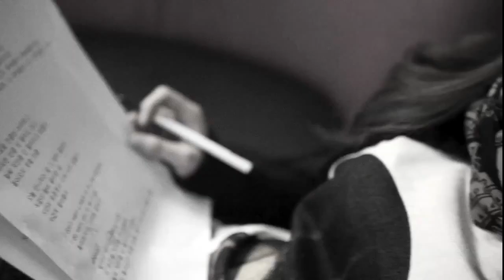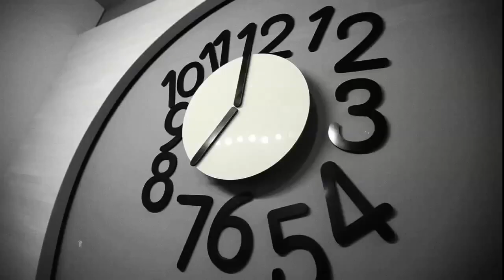[ENG SUB] Lady Jane featuring Simon D 6:30 (여섯시 반)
Turn on Subtitles/CC for English subtitles
Timed by Tina D